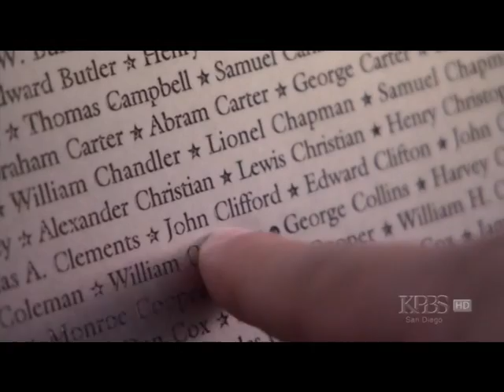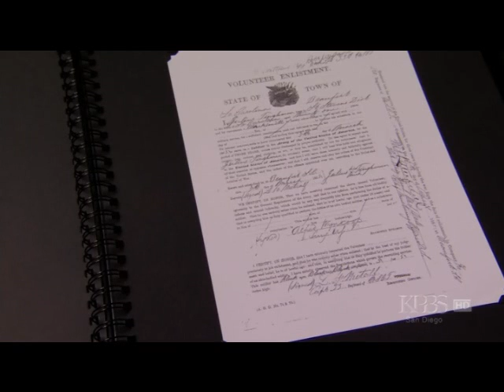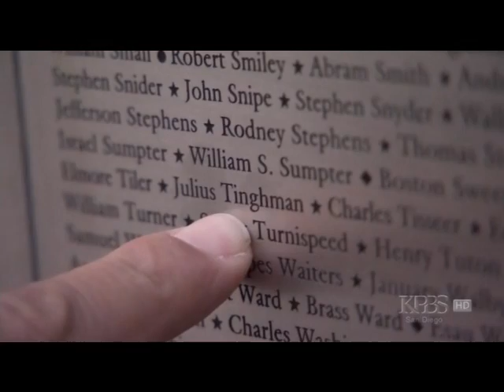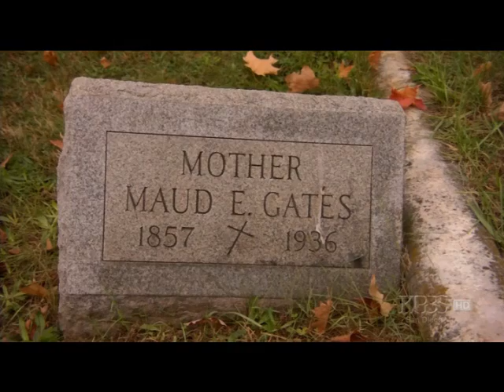African American Lives 2 : A way out of no way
part 1 of series 2